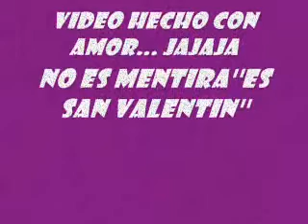Estos tiempos ,Jymmy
Os kierooooooooooooooooooooo